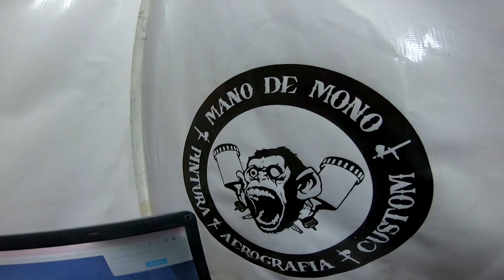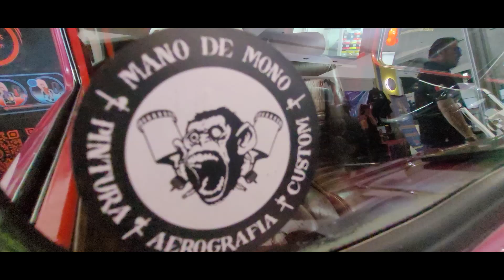craneon con aerografo